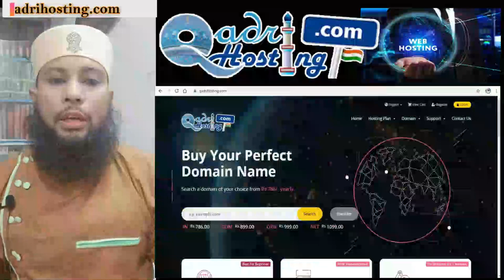Mayyat Ki Tasweer Lena Kaisa | Murde Ko Video Call Par Dikhana | Marhoom Ki Photo Video Banana Islam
(NEWS & Update) 📰 📅⏰
Upcoming Videos & Live Timing
Sikander Warsi about mayyat ki photo
SMS Warsi about rishtedar ko mayyat video call par dikhana
Mayyat Ki Tasweer Lena Kaisa
Murde Ko Video Call Par Dikhana
Marhoom Ki Photo Video Banana Islam
Shariat me janaze ki photo lena kaisa
kya Islam me murde ki tasweer lena jaiz hai
relatives ko video call par janaza dikhana
mayyat ko video call par dikhana kaisa
dost ahbab ko murde ki photo bhejna
rishtedar door ho to mayyat ko video call se dikhana
kya janaze ko video call se dikha sakte
मय्यत की फ़ोटो लेना कैसा
रिश्तेदार दूर हो तो मय्यत को वीडियो काॅल से दिखाना
मरहूम की फ़ोटो वीडियो बनाना
مردے کی تصویر لینا کیسا
جنازے کو وڈیو کال سے دکھانا
کیا شریعت میں میت کی فوٹو وڈیو بنانا جائز ہے